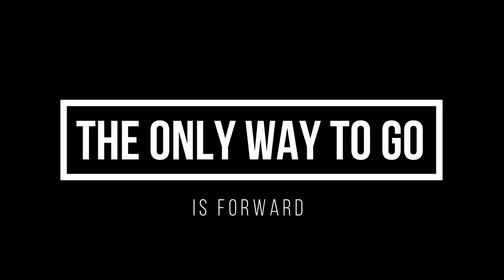I Made a Laundry Basket Dresser in 2 DAYS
A client sent me a sketch. My response was, Yes I CAN...